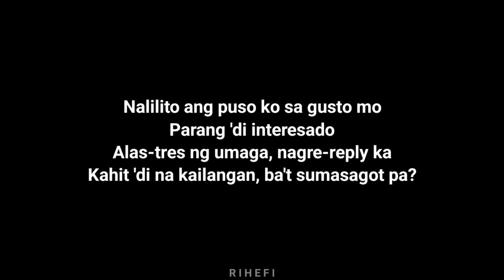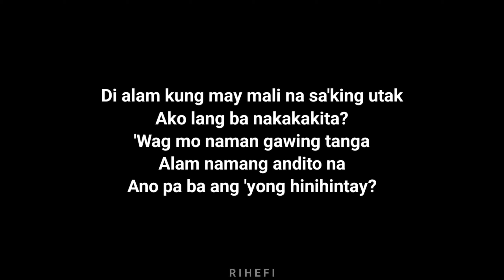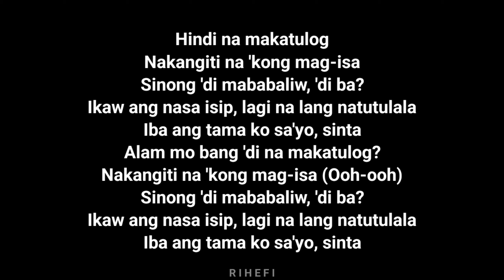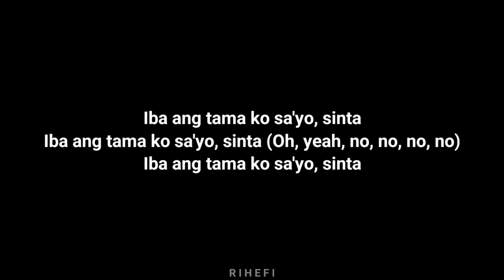Zack Tabudlo - DELULU (Acoustic Karaoke)